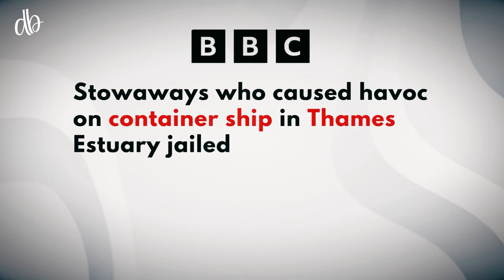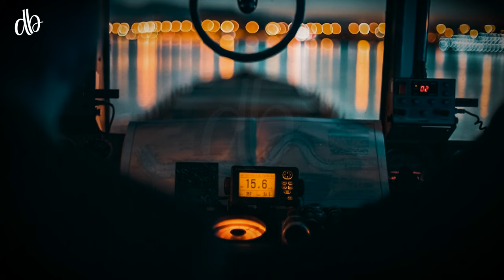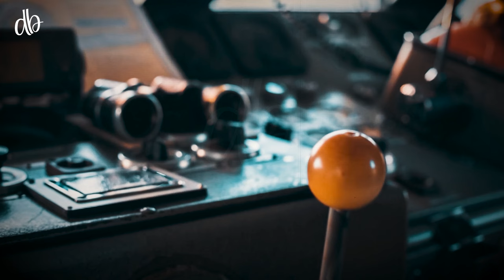How UK Special Forces Took Down Grande Tema Ship Hijackers